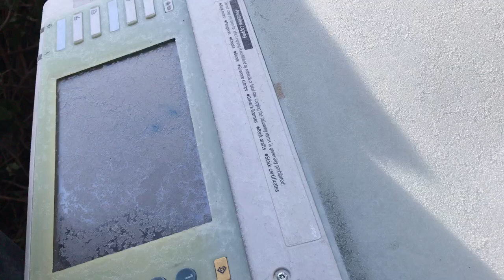Winter PHOTOCOPIER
My Ricoh MPC3500 copier was cold forever.

📽Camera: CANON EOS250D
🎬 Plan lighting:  Sachtler Reporter 200D
🎤 Microphone: Trust GXT 252 + Emita Plus Steraming
💻 Movie editing program: WonderShare Filmora